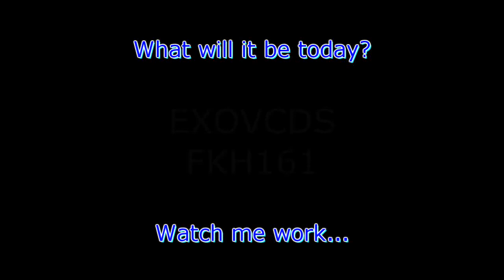Something different: Come back to life!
Swim bladder disease.